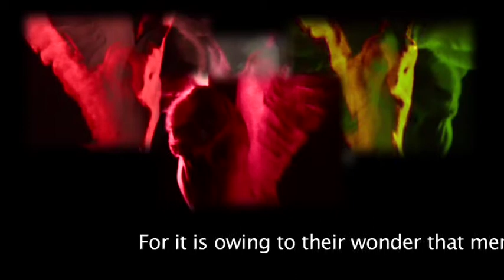Apeiron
Video by Heiko Daxl 2009

"That it is not a science of production is clear even from the history of the earliest philosophers. For it is owing to their wonder that men both now begin and at first began to philosophise; they wondered originally at the obvious difficulties, then advanced little by little and stated difficulties about the greater matters, e.g. about the phenomena of the moon and those of the sun and of the stars, and about the genesis of the universe. And a man who is puzzled and wonders thinks himself ignorant (whence even the lover of myth is in a sense a lover of wisdom, for the myth is composed of wonders); therefore since they philosophised order to escape from ignorance, evidently they were pursuing science in order to know, and not for any utilitarian end. And this is confirmed by the facts; for it was when almost all the necessities of life and the things that make for comfort and recreation had been secured, that such knowledge began to be sought. Evidently then we do not seek it for the sake of any other advantage; but as the man is free, we say, who exists for his own sake and not for another's, so we pursue this as the only free science, for it alone exists for its own sake."

Aristotle, Metaphysics 1.1-2, (982b)